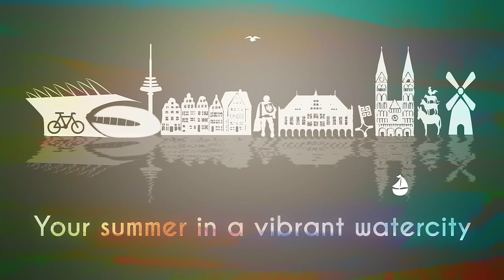Imagefilm Bremen - Your summer in a vibrant watercity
This is a film I produced in one month with my drone DJI Phantom 4k for my Bachelor's thesis in cooperation with the Senator for environment, construction and traffic in Bremen.
It shows the following areas in the city of Bremen along the river Weser during summer:
0:11            Dome of Bremen
0:16-0:21   Square Bremer Marktplatz
0:22            City center
0:26-0:33   Oldest quarter of Bremen named Schnoor
0:34            Saint Martini church
0:36            Promenade Bremer Schlachte
0:38-0:47   Waterfront Bremen
0:48-0:53   Europahafen Bremen
0:54            Osterdeich
0:56            Schlachte
1:06-1:35   City festival Breminale
1:36-1:55   Osterdeich
1:56-1:58   Nature area Stadtwerder
1:59            Café Sand
2:02-2:26   Werdersee
2:27            Nature area Stadtwerder

Thank you to all the participants and assistants!

German:

Diesen Imagefilm für die Stadt Bremen habe ich im Rahmen meiner Bachelorarbeit innerhalb eines Monats mit der Drohne DJI Phantom 4k in Kooperation mit dem Senator für Umwelt, Bau und Verkehr in Bremen produziert.
Folgende Orte Bremens entlang der Weser werden gezeigt:
0:11            Bremer Dom
0:16-0:21   Bremer Marktplatz
0:22            Stadtzentrum
0:26-0:33   Ältestes Stadtviertel Bremens namens Schnoor
0:34            Sankt Martini Kirche
0:36            Promenade Bremer Schlachte
0:38-0:47   Waterfront Bremen
0:48-0:53   Europahafen Bremen
0:54            Osterdeich
0:56            Schlachte
1:06-1:35   Stadtfest Breminale
1:36-1:55   Osterdeich
1:56-1:58   Naturgebiet Stadtwerder
1:59            Café Sand
2:02-2:26   Werdersee
2:27            Naturgebiet Stadtwerder

Vielen Dank an alle Teilnehmer und Helfer!